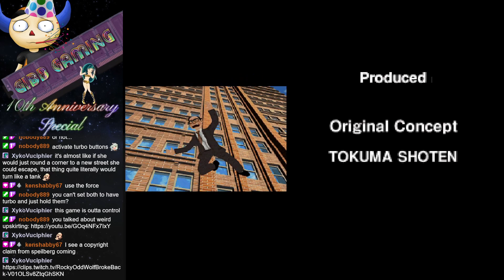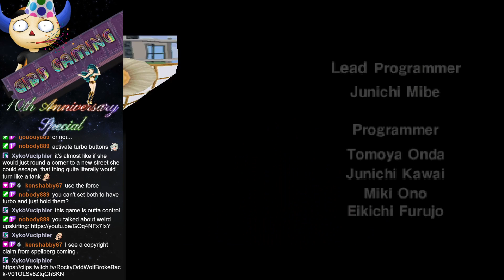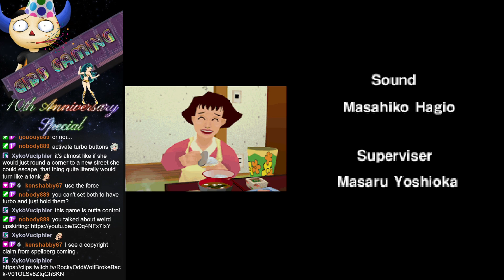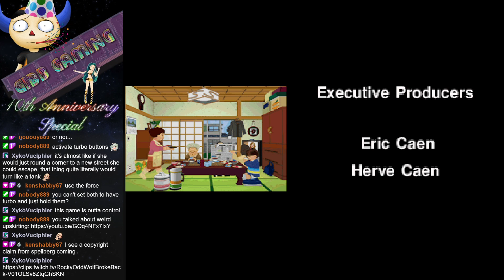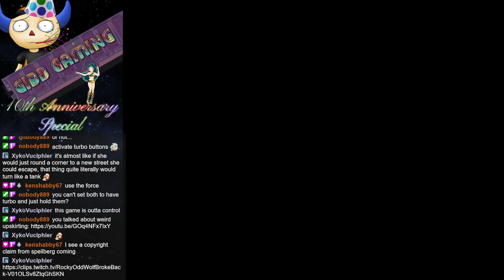Incredible Crisis - Ending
With everyone home in time for dinner, Grandma's 80th birthday party can begin!